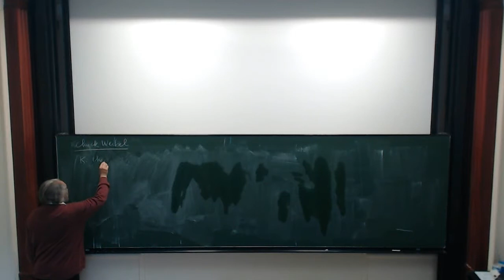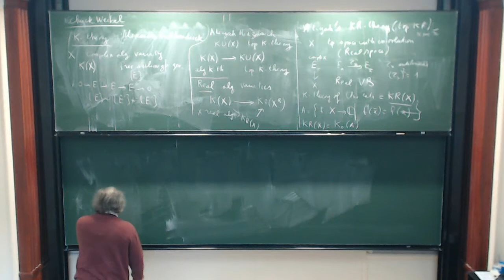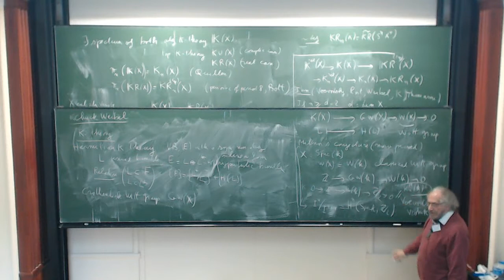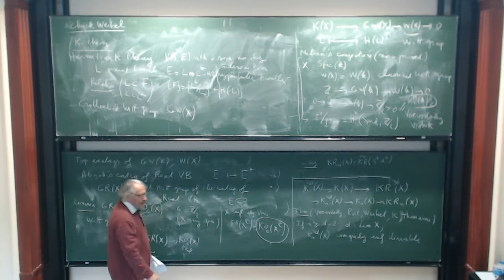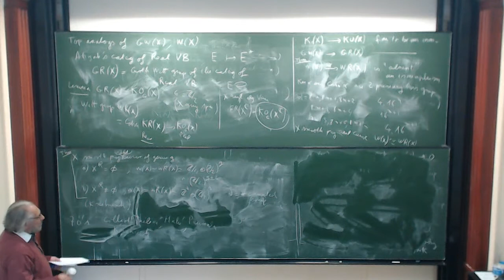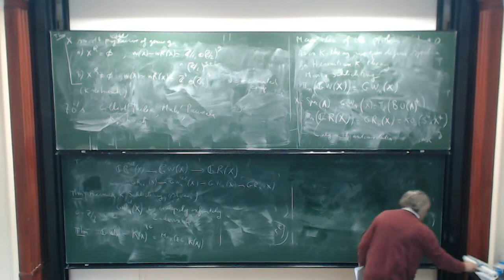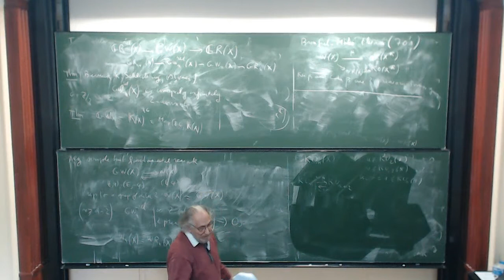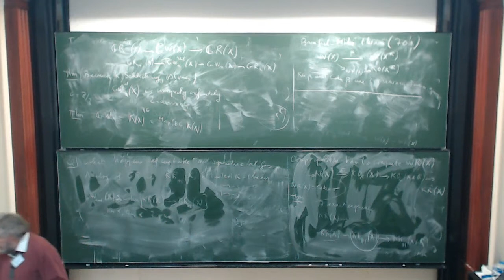Max Karoubi: Hermitian K theory invariants in Topology and Algebraic Geometry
Trimester Program: Non-commutative Geometry and its Applications and the Workshop: Number theory and non-commutative geometry 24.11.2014